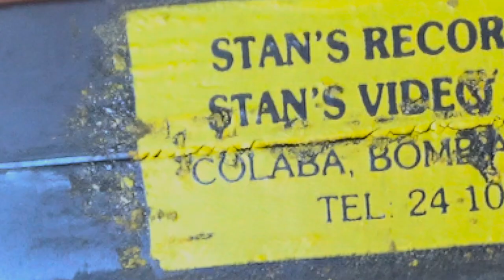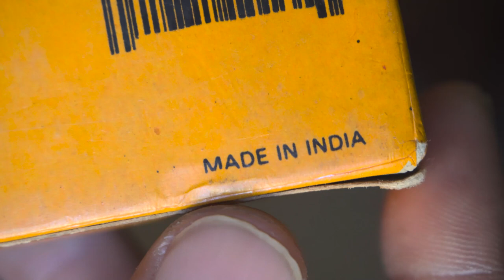Internet Ke Pehle Movie Log Kaise Dekhte the?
Do you remember the days of renting VHS tapes from the video store and watching movies at home on your VCR? In this video, we take a nostalgic journey through the era of VHS cassette tapes, exploring their rise in popularity, cultural impact, and eventual decline. From classic movies to home video recordings, VHS tapes were an integral part of our lives for decades. Join us as we reminisce about the joys and challenges of using VHS tapes and pay tribute to this iconic technology. So grab some popcorn, settle in, and take a trip down memory lane with us!